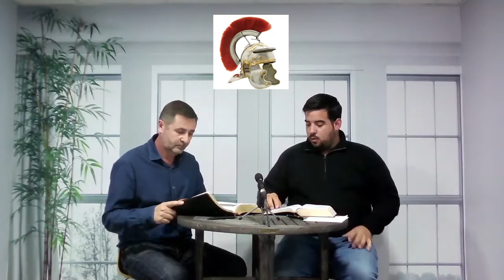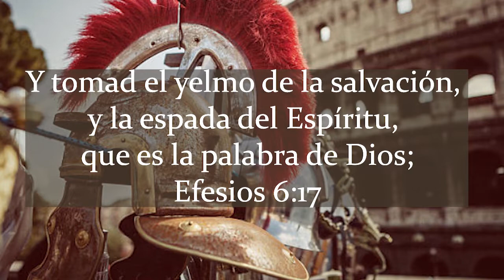16-FIGURAS BIBLICAS-EL YELMO